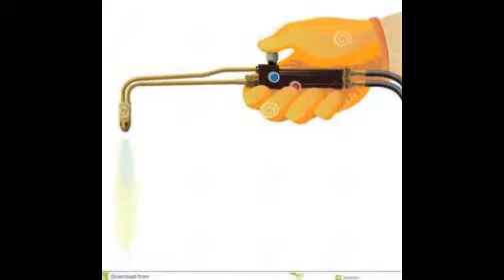BRICK LAYING, CARPENTRY BOILER MAKER TRAINING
Be skilled